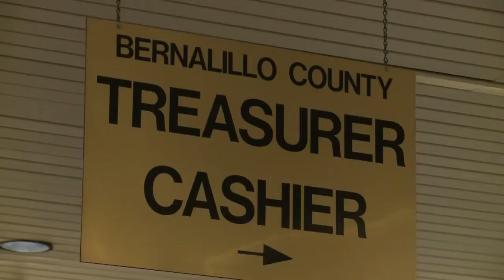Bernalillo Treasurer's Office hires investment firm